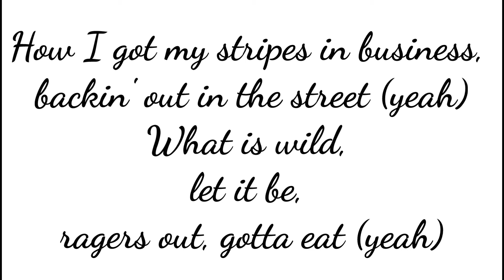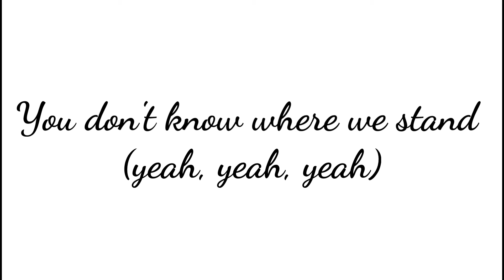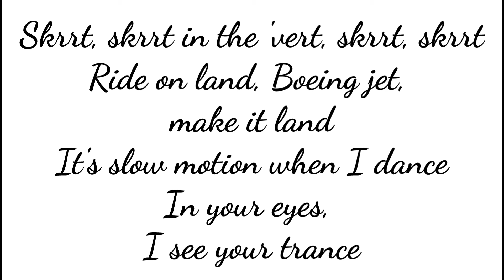The Plan (Travis Scott) Lyrics || Tenet